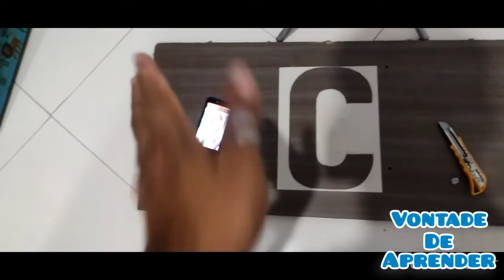Como fazer molde vazado da letra c pela letra U super fácil